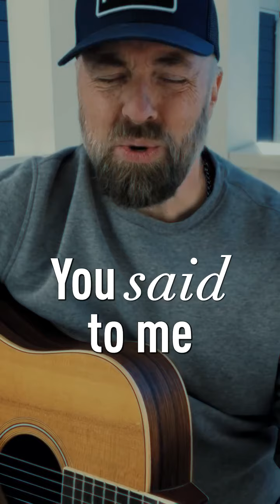I AM -Steven Wood (Lyric Video)